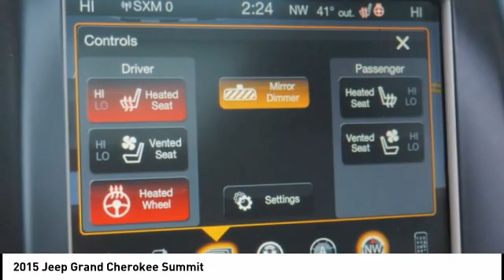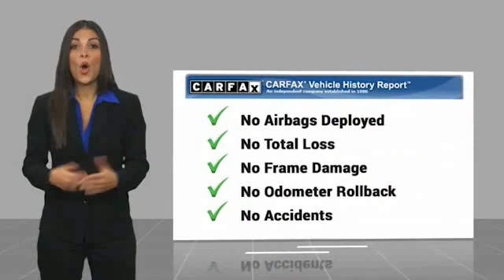2015 Jeep Grand Cherokee Winston-Salem NC T2934A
2015 Jeep Grand Cherokee Summit

Pick up this Summit White 2015 Jeep Grand Cherokee, available today at North Point Chrysler Jeep Dodge Ram. This could be the one you've been searching for.